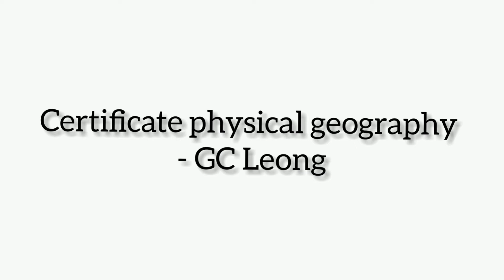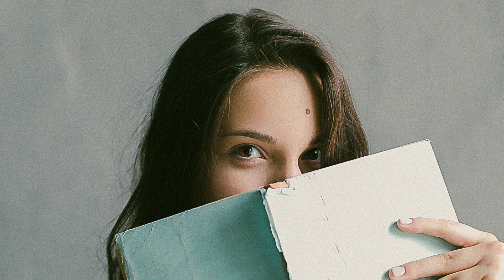Civil service exam book list in malayalam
Details of books to read for civil service exam in malayalam